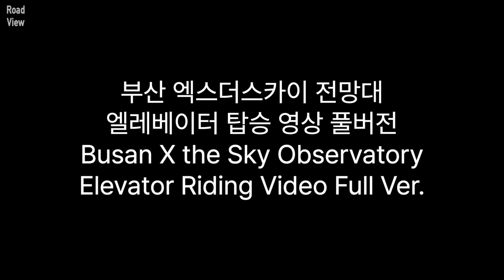부산 엑스더스카이 전망대, 뉴욕 엠파이어 스테이트 빌딩 엘레베이터 Busan X the SKY Observatory, NYC Empire State Building Elevator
Time Stamp.
00:00 Intro
00:04 부산 엑스더스카이 전망대 엘레베이터 탑승 영상 풀버전 | Busan X the Sky Observatory Elevator Riding Video Full Ver.
01:52 뉴욕 엠파이어 스테이트 빌딩 전망대 엘레베이터 탑승 영상 풀버전 | NYC Empire State Building Observatory Elevator Riding Video Full Ver.
03:41 최종 화면 | Ending

* 카메라 : Galaxy Z Fold 2 (2020), Canon EOS 6D